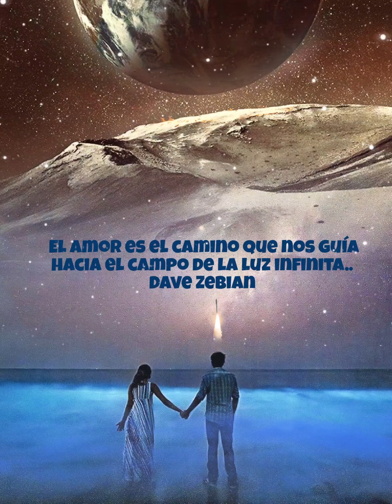El amor es el camino..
El amor es el camino que nos guía hacia el campo de la luz infinita..
Dave Zebian